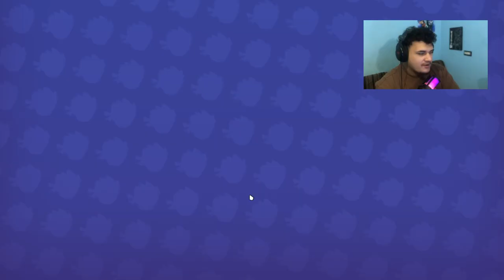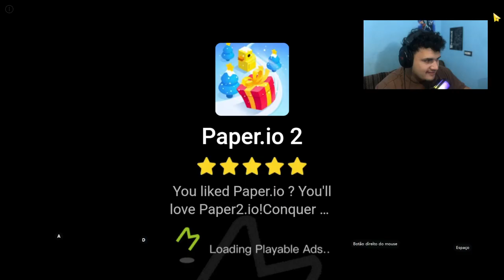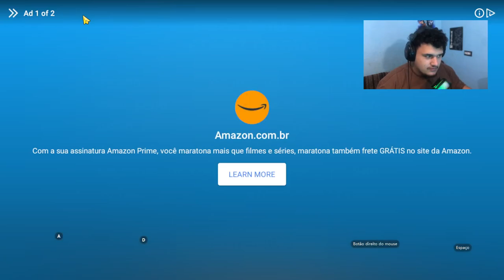ENTROU NA ZONA! MINHA PRIMEIRA AVENTURA ÉPICA EM DAN THE MAN - INIMIGOS NÃO TÊM CHANCE! 🔥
PREPARE-SE PARA UMA AVENTURA ÉPICA! 🌟 Hoje, embarco pela primeira vez no mundo incrível de 'Dan The Man' e você não vai acreditar no que acontece! 😱

Neste vídeo, você vai ver:

🔥 Combates insanos e minhas reações mais engraçadas!
🌟 Segredos ocultos revelados e dicas de ouro!
💥 Habilidades épicas e truques que vão te deixar um passo à frente!
Você não pode perder essa jornada cheia de ação e surpresas!

Vamos juntos esmagar os inimigos em Dan The Man! 🦸‍♂️💣"